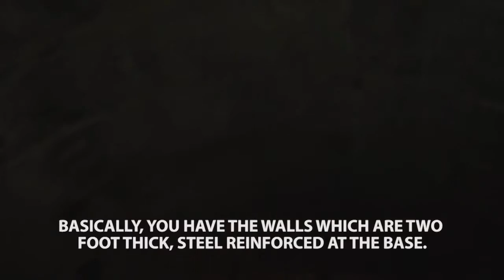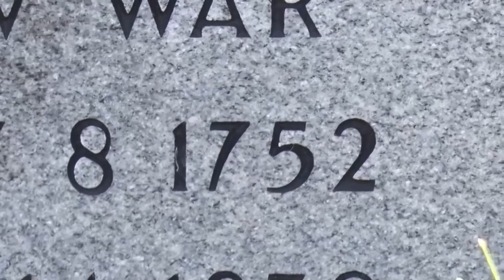Rediscovering Senecas Secrets | Seneca White Deer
Tom Garris goes behind the scenes at the Seneca Army Depot to learn more about its history and revitalization efforts.

Thank you for viewing our channel

Follow Us @senecawhitedeerorg on Facebook

Follow Us @senecawhitedeer on Instagram